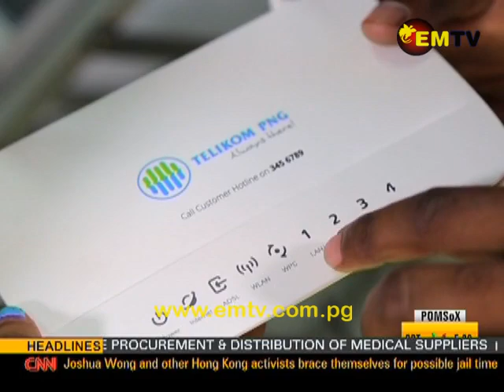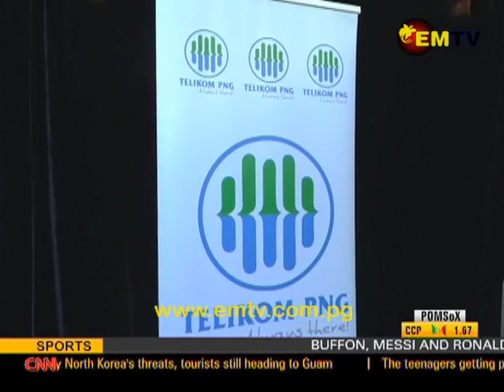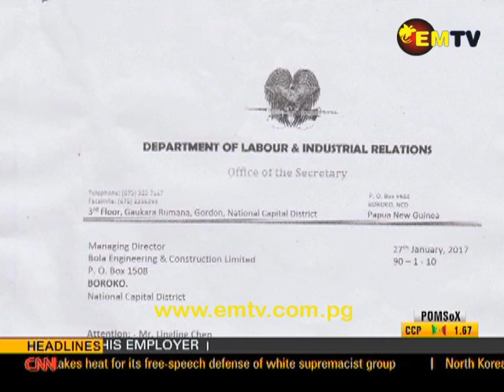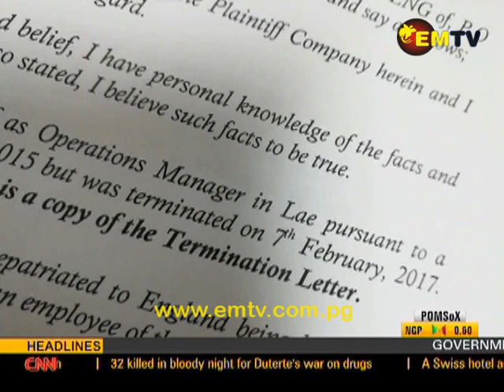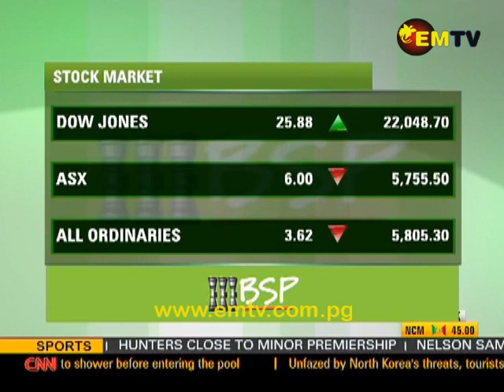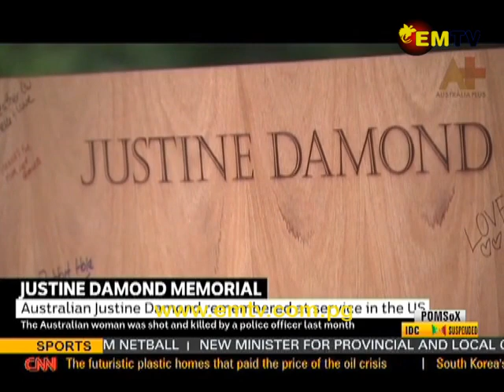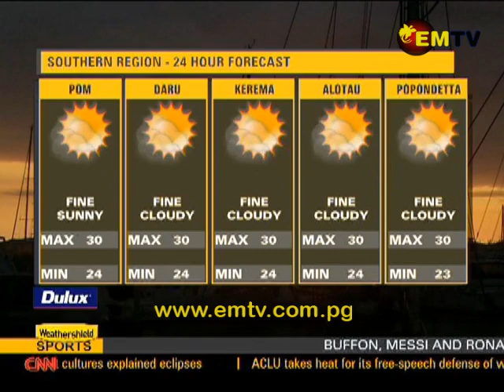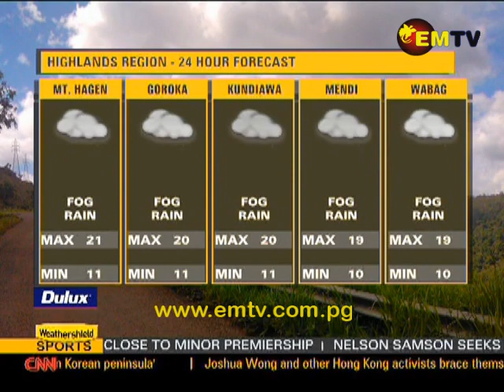EMTV News - 17th August, 2017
Headlines:

Prime Minister reassures business community of continued progress; no added taxes expected in supplementary budget; and Hela call out security expanded to stop Enga and Southern Highlands violence.